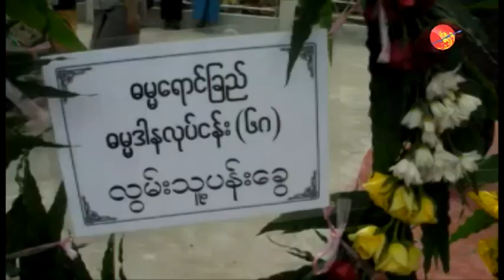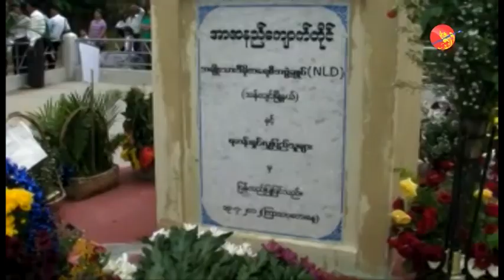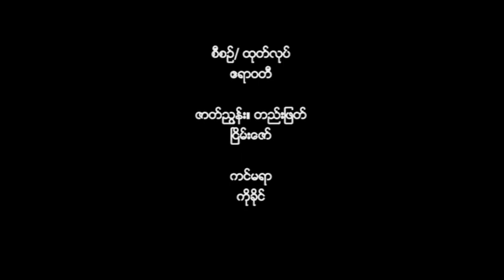65th Martyrs' Day helds in Thanlyin